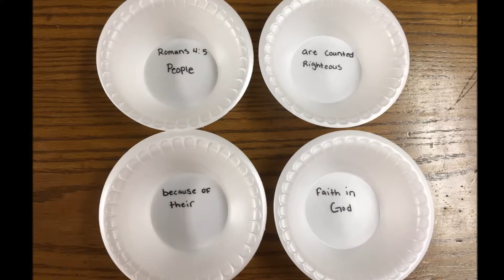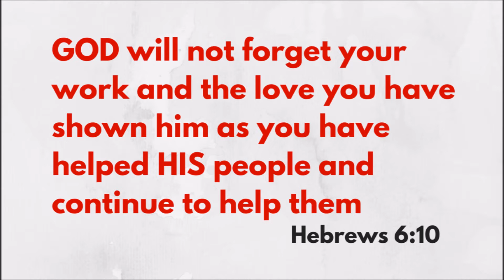VBS - Behind the scenes